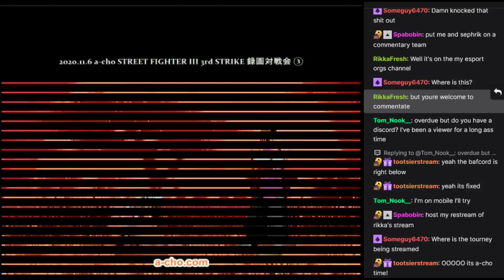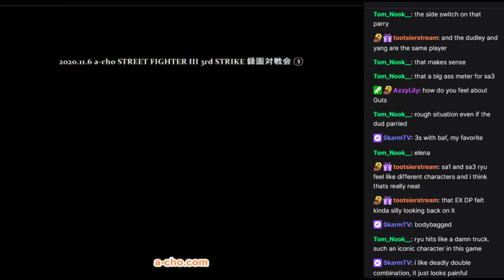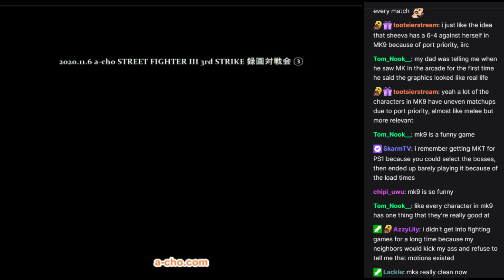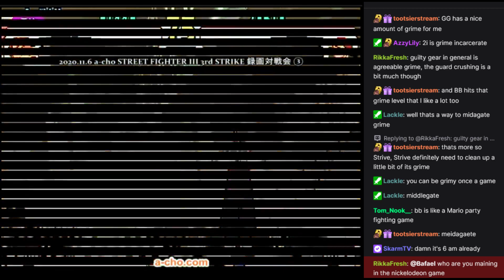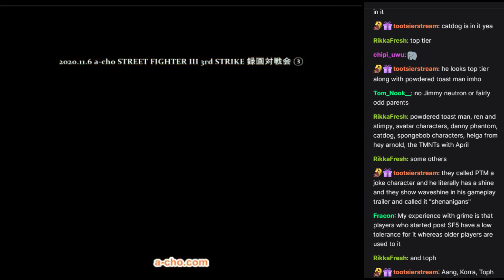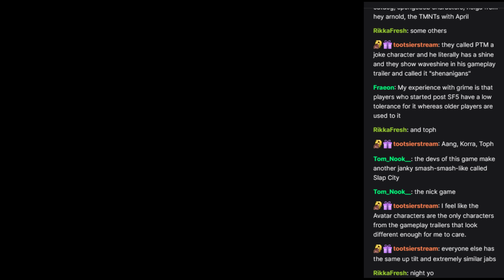Let's watch SF3 2021/10/03